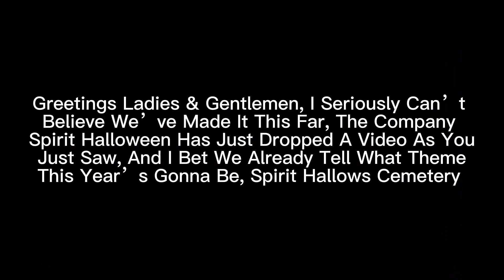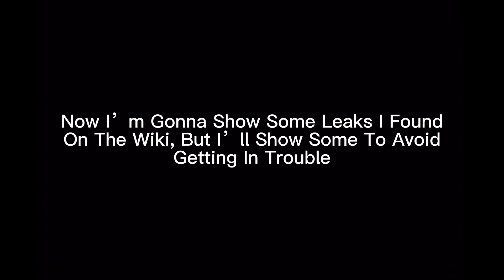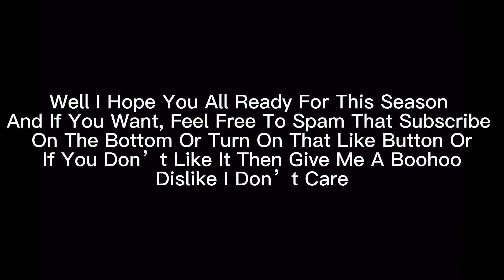Spirit Hallows Cemetery?! WTF | Flagship Location | Store Locator | Leaks | Rhythm Andrews